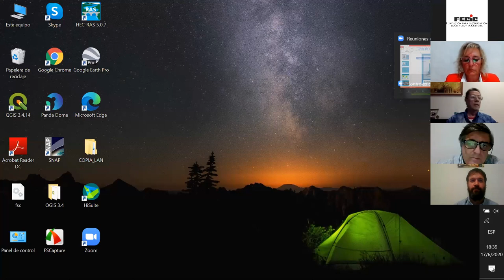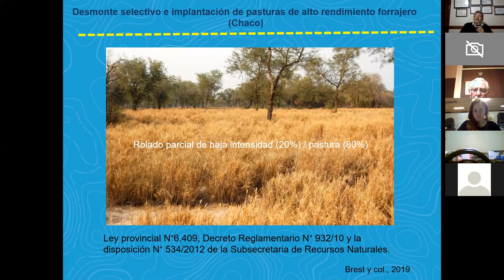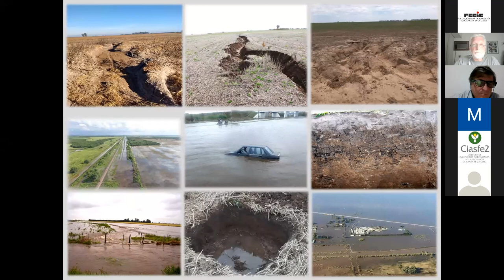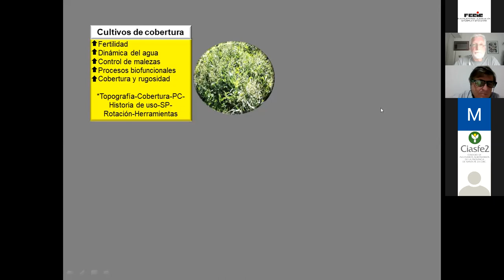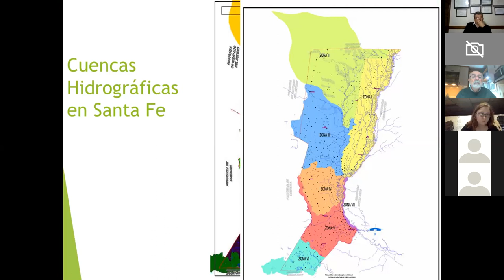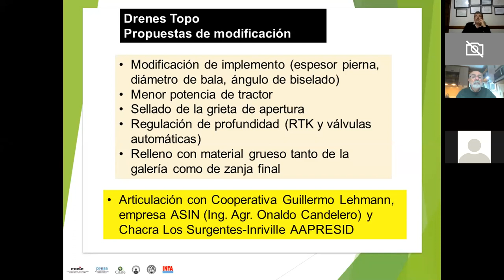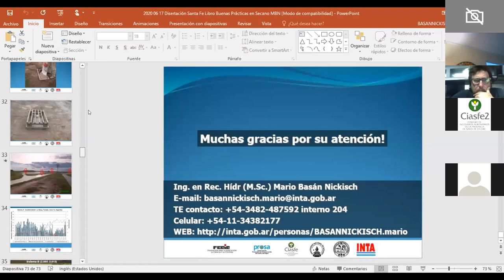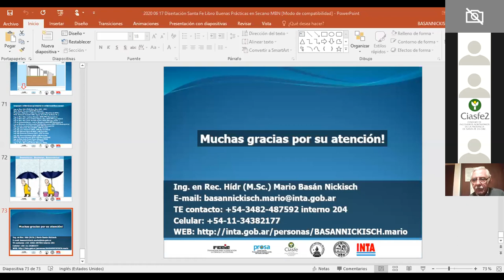Presentación SANTA FE "Manual de Buenas Prácticas de Conservación del Suelo y del Agua"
Programa:

Palabras de las autoridades de la Fundación FECIC, de la Facultad de Ciencias Agrarias de la Universidad Nacional de Rosario, de la Facultad de Ciencias Agrarias de la Universidad Nacional del Litoral, del INTA Santa Fe y del Colegio de Ingenieros Agrónomos de la Provincia de Santa Fe - CIASFE 2.

Presentación de la obra a nivel nacional:
Ing. Agr. Francisco Damiano.

Presentación la obra a nivel provincial:
Ing. Agr. Sergio Montico. Facultad de Ciencias Agrarias, UNR.
Ing. Rec. Hídricos. Roberto P. Marano. Facultad de Ciencias Agrarias, UNL.
Ing. Rec. Hídricos. Mario Basán Nickisch. INTA, Estación Experimental Reconquista.